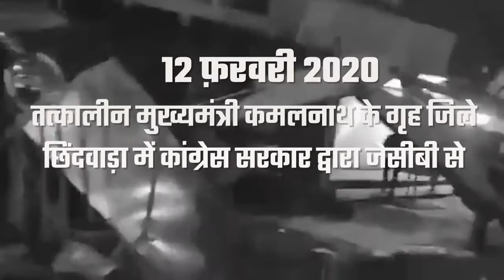कमलनाथ सरकार में गिरायी गई छत्रपति शिवाजी महाराज की मूर्ति भाजपा सरकार में पुनर्स्थापित हो रही है।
कमलनाथ सरकार में छिंदवाड़ा में गिरायी गई छत्रपति शिवाजी महाराज की मूर्ति आज मुख्यमंत्री श्री शिवराज सिंह चौहान के नेतृत्व में भाजपा सरकार में पुनर्स्थापित हो रही है।